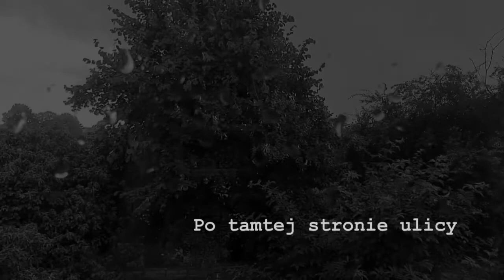Po tamtej stronie ulicy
“Po tamtej stronie ulicy” to piosenka, której kanwą jest mój wiersz napisany ładnych kilka lat temu. Muzykę skomponował mój przyjaciel Remi Juśkiewicz, a piosenka znalazła się na niedawno nagranej płycie “Może pojutrze”.
Zdjęcia na ulicach Londynu nakręciła do tego clipu Violetta Juśkiewicz i ona również całość zmontowała i wyprodukowała.
Ciekawostką jest to, że piosenka śpiewana przez Remiego ilustrowana jest w teledysku językiem migowym przez Annę Andrzejewską, co może być interesującym ewenementem.

zdradziłaś
nie wiedziałem
śmiać się czy płakać
płakałem

kłamałaś
czekałem
pytać czy zapomnieć
nie pytałem

żyć
z przyzwyczajenia
umrzeć
zwinięty w kłębek
nie wiem

zabrakło
wódki i piwa
poszukam
spokoju